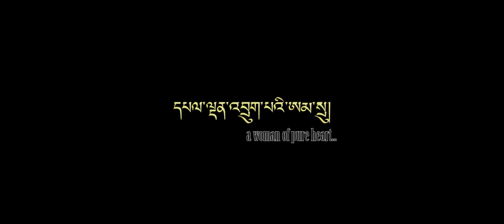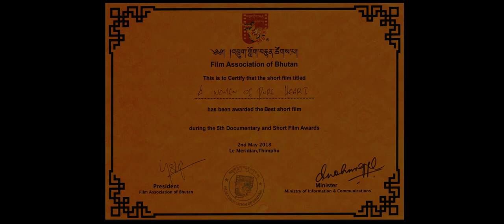Official Trailer of A Woman of pure heart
Written and Directed by Kinga Kinley Tshering
DOP and Post Production by Kinzang Namgay